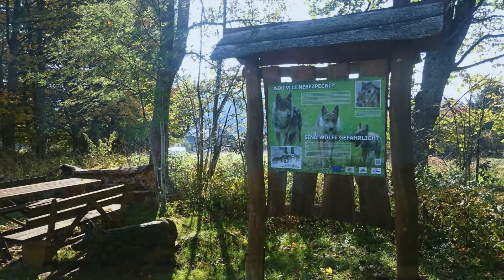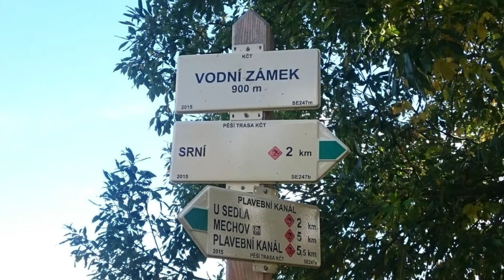Srní - kolem Spáleného vrchu